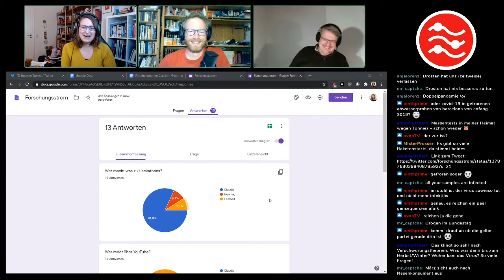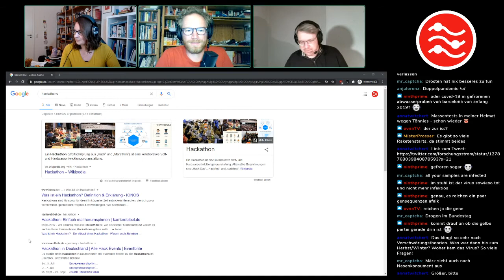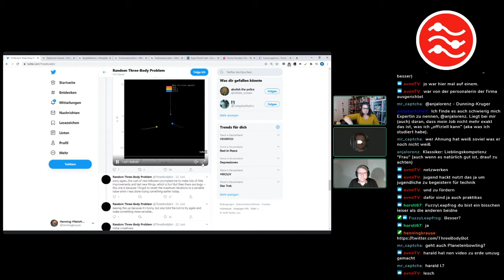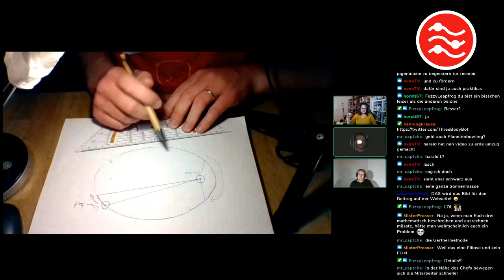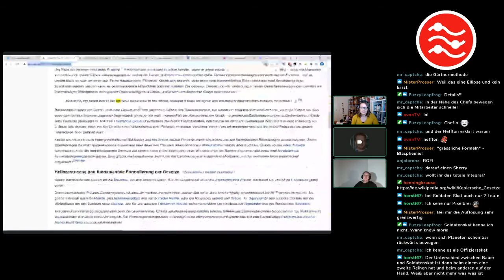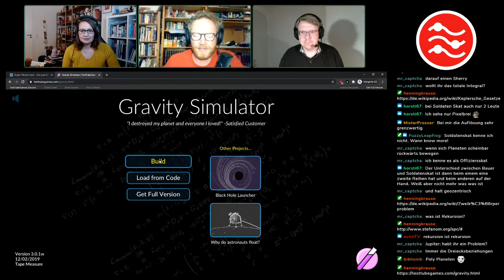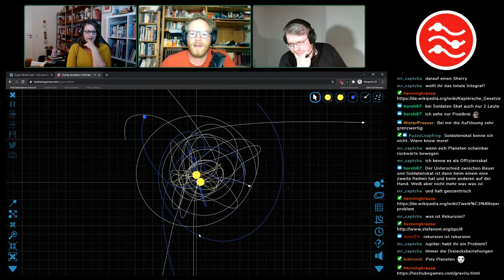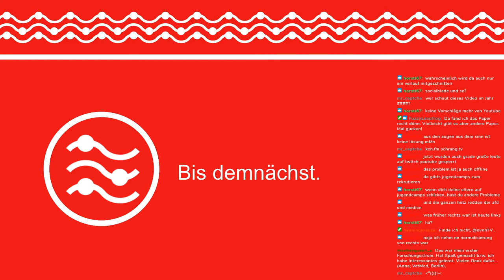Hackathons, YouTube und Planetenskat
In Folge 7 des Forschungsstrom könnt ihr und das Sonnensystem tanzen sehen.

0:00 Countdown
17:07 Lambert
41:52 Henning
1:18:12 Claudia

[00:20] Los geht’s

[17:07] Lambert strömt über Hackathons

[41:52] Henning lässt uns Planetenskat tanzen

Don’t try this with our solar system!

[1:18:12] Claudia redet über YouTube und Radikalisierung